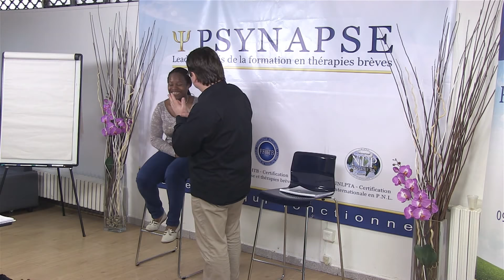DNR : se libérer d'une émotion négative - Philippe Vernois 1/2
Formation DNR, Philippe Vernois, Maître praticien en DNR (Deep Neural Repatterning), cette vidéo en thérapie brève, introduira une élève en DNR qui souhaite se libérer d'une émotion négative.

L’émotion négative vous empêche d’accéder à vos objectifs ? Pas de panique cet accompagnement en formation Dnr vous aidera à localiser votre émotion négative et à vous libérer de cette émotion négative qui vous gêne. Les outils Dnr qui y sont proposés par notre maître praticien en Dnr pour vous débarrasser de cette émotion négative vous seront inculqués. Vous pourriez maîtriser une émotion négative en quelques minutes avec les techniques d’apprentissage de Philippe Vernois.

0:00 Expérience de DNR avec Philippe Vernois
0:05 Comment se libérer d’une émotion négative ?

Psynapsez-vous et libérez-vous de cette émotion négative en formation DNR disponible que chez Psynapse.

Issu de mouvances thérapeutiques américaines, le DNR, ou en français « restructuration profonde du système neurologie » permet d’opérer des changements en profondeur par l’accès à ces systèmes de correspondance.
En effet, cette technique performante que vous apprendrez en 8 jours de formation (deux modules de 4 jours) vous donnera accès à la résolution de problématiques enfouies, que vous saurez ramener à la surface et solutionner grâce à l’utilisation d’outils concrets.
Cette technique agit profondément,  au niveau neurologique.  Avec différentes façons d’intervenir sur les traumatismes pour les faire « remonter à la surface ». Le thérapeute peut « nettoyer » des chaînes de traumas successifs, stopper l’accumulation de traumas, dont les racines vont parfois aussi plus loin que l’enfance. Les phobies, le manque de confiance en soi, les peurs conscientes ou inconscientes peuvent alors être résolues.